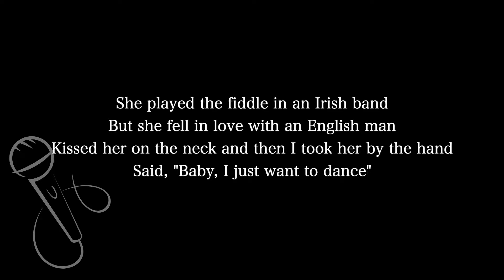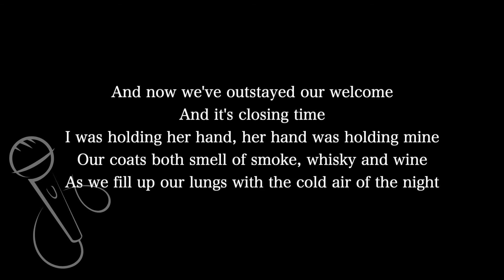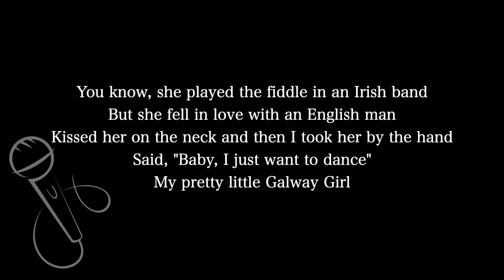【Karaoke Instrumental】Galway Girl / Ed Sheeran【Original Key】